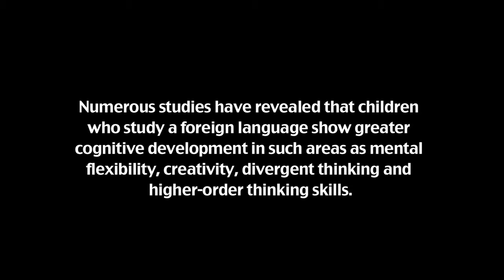Qatar Foundation International Sponsors Global Language Project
Qatar Foundation International helps provide free foreign language studies to America's youth by sponsoring the Global Language Project.